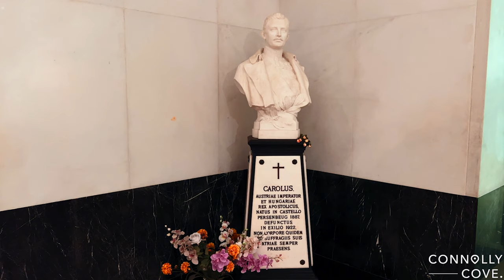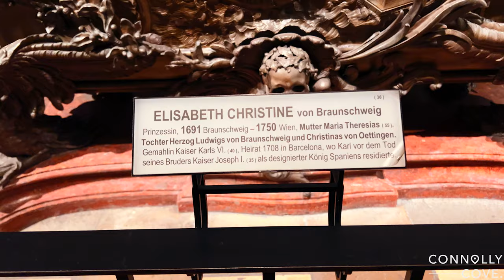Capuchin Crypt | Tombs of Habsburgs | Vienna | Austria | Things To Do In Vienna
The Capuchin Crypt, also called the Imperial Crypt, is a burial chamber beneath the Capuchin Church and monastery in Vienna, Austria. The Capuchin Church is a Catholic church and monastery run by the Order of Friars Minor Capuchin. The crypt was founded in 1618 and dedicated in 1632, and located on the Neuer Markt square of the Innere Stadt, near the Hofburg Palace.